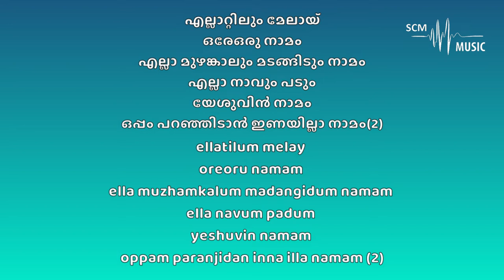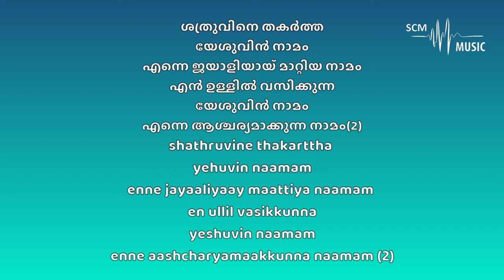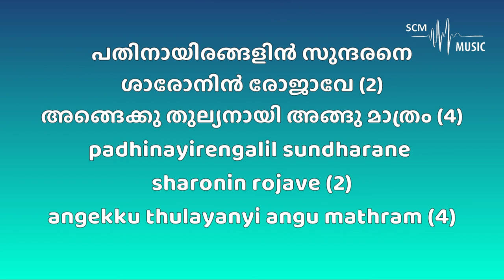El Yah - Malayalam Christian Song (Karaoke)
Song Key: B♭ Major
Lyrics & Tune: Anil Adoor
Orchestration: @SteveChackoMathew

Provided by 𝐒𝐂𝐌 𝐌𝐮𝐬𝐢𝐜 | 𝐊𝐚𝐫𝐚𝐨𝐤𝐞

You can support this ministry by donating here:
➢Bank Details:
Name: Steve Chacko Mathew
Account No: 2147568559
IFSC Code: KKBK0008655